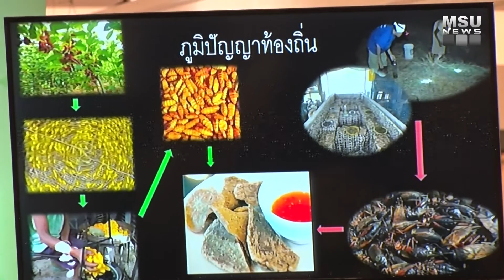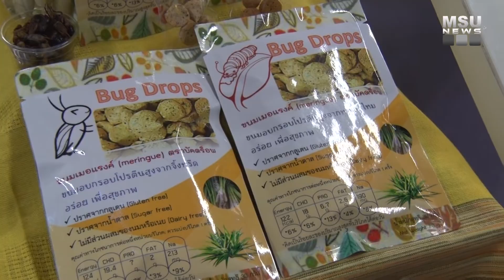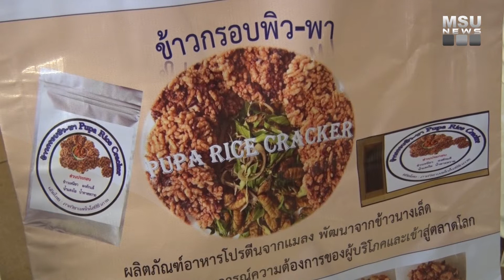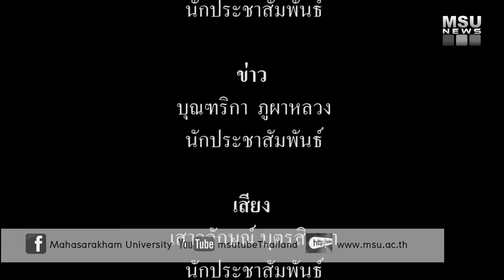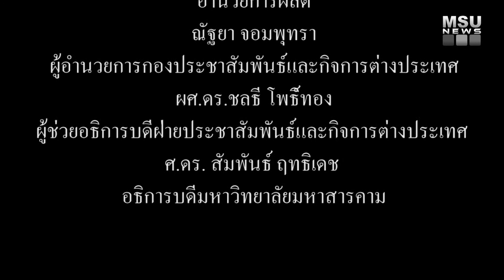มมส ร่วมกับกระทรวงวิทย์ฯ จัด ค่ายเทคโนโลยี นวัตกรรมอาหาร : คัวแมลง แจมครัวโลก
คลินิกเทคโนโลยีมหาวิทยาลัยมหาสารคาม โดยกองส่งเสริมการวิจัยและบริการวิชาการ ร่วมกับกระทรวงวิทยาศาสตร์และเทคโนโลยี โดยศูนย์ประสานงานกระทรวงวิทยาศาสตร์และเทคโนโลยีประจำภูมิภาค ภาคตะวันออกเฉียงเหนือตอนบน ( ศวภ.2 ) จัดโครงการ “ค่ายเทคโนโลยี นวัตกรรมอาหาร : คัวแมลง แจมครัวโลก ครั้งที่ 2 ”

เมื่อวันที่ 5 มีนาคม 2560 ณ ศูนย์การค้าเสริมไทยคอมเพล็กซ์ อำเภอเมือง จังหวัดมหาสารคาม นายศิริพันธ์ ขุ่มด้วง นายอำเภอเมืองมหาสารคาม เป็นประธานในพิธีเปิดโครงการ “ค่ายเทคโนโลยี นวัตกรรมอาหาร : คัวแมลง แจมครัวโลก ครั้งที่ 2 เพื่อประกวดการนำเสนอผลิตภัณฑ์ต้นแบบ แนวคิดการพัฒนาผลิตภัณฑ์ บรรจุภัณฑ์ และแผนธุรกิจจากกลุ่มนิสิต นักศึกษาในกลุ่มจังหวัด “ร้อยแก่นสารสินธุ์” ได้แก่ มหาวิทยาลัยมหาสารคาม มหาวิทยาลัยราชภัฏมหาสารคาม มหาวิทยาลัยขอนแก่น มหาวิทยาลัยเทคโนโลยีราชมงคลอีสาน วิทยาเขตขอนแก่น มหาวิทยาลัยราชภัฏร้อยเอ็ด และมหาวิทยาลัยกาฬสินธุ์ โดยมี รองศาสตราจารย์ ดร.ประยุกต์ ศรีวิไล รองอธิการบดีฝ่ายแผนและกิจการพิเศษ และนายเอกพงษ์ มุสิกะเจริญ ผู้อำนวยการศูนย์ประสานงานกระทรวงวิทยาศาสตร์และเทคโนโลยีประจำภูมิภาค ภาคตะวันออกเฉียงเหนือตอนบน เข้าร่วมงานในครั้งนี้

ภาพ : บุณฑริกา ภูผาหลวง/เสาวลักษณ์ บุตรสิมมา
ข่าว : บุณฑริกา ภูผาหลวง
วิดีโอ / ตัดต่อ : เสาวลักษณ์ บุตรสิมมา
เสียงบรรยาย :  เสาวลักษณ์ บุตรสิมมา